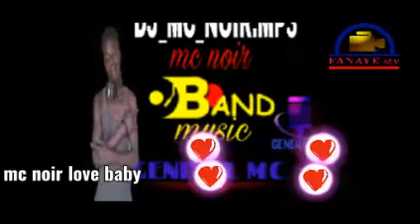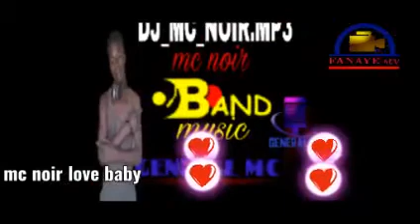mc_-_noir_-_love_baby_-2020